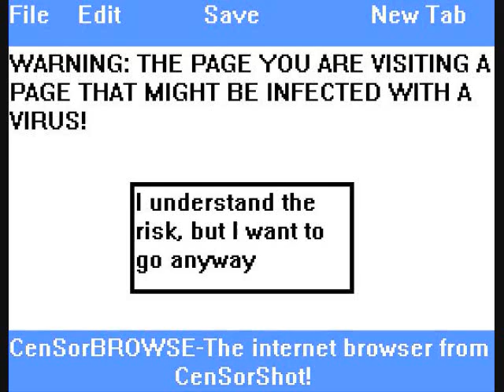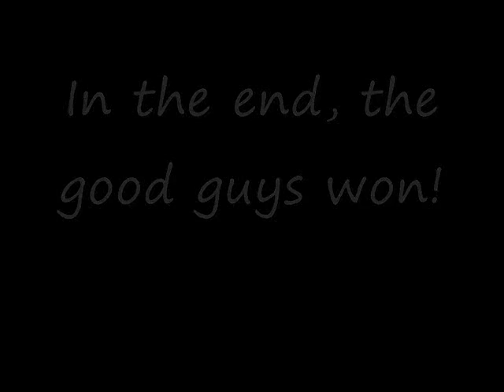The MS Sam Show! Ep. 3: Computer virus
A computer virus